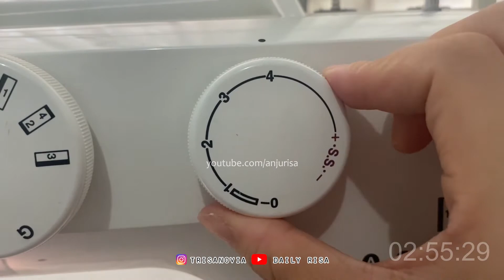Cara Membuat Aksesoris Rambut DIY Bando Scrunchie untuk Pemula (Bando Rambut Kekinian)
Membuat aksesoris rambut seperti bando rambut kekinian atau bando lucu ala Korea merupakan hal yang menyenangkan. Cara membuat aksesoris rambut tutorial bando scrunchie ini sangat mudah.